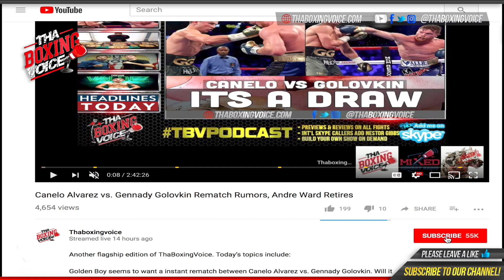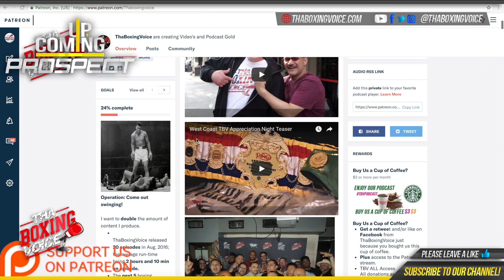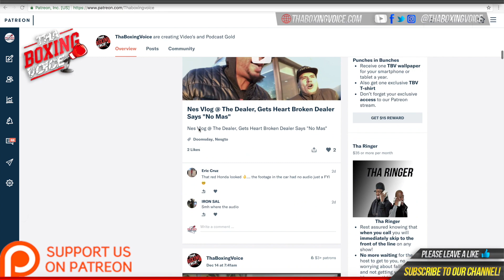🚨Julian Sosa; Spence Vs Garcia, Wilder Vs Fury, Joshua Vs Miller, Canelo Vs Jacobs 🥊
🚨13-0 Undefeated Welterweight Prospect Julian Sosa; Spence Vs Garcia, Wilder Vs Fury 2, Joshua Vs Miller, Canelo Vs Jacobs.